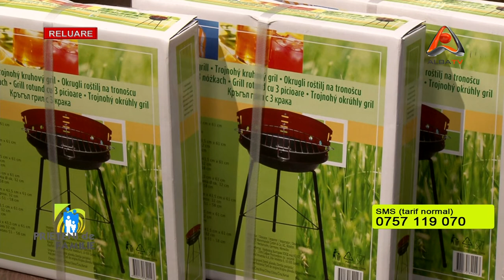PRIETENI DE FAMILIE | 1 APRILIE | PARTEA 2